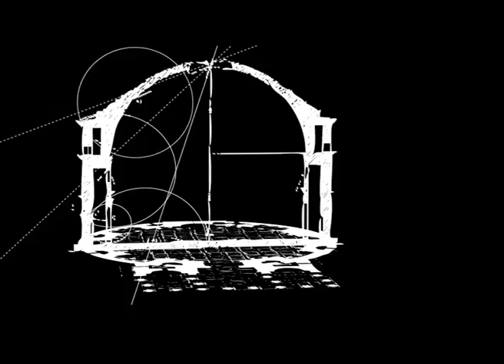S.I.S Synthetic Insemination Workshop showreel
Client List:
University of the Arts London - Promote
Zuni Icosahedron - Louis Kahn
Picasso Horse - Kolor MV
Universal Music - Eason MV
Dorian Ho - Fashion Show Opening Viedo
MTV - Promote
Independent Film - Animation + Short Film
Hong Kong Jockey Club - Visual Wall